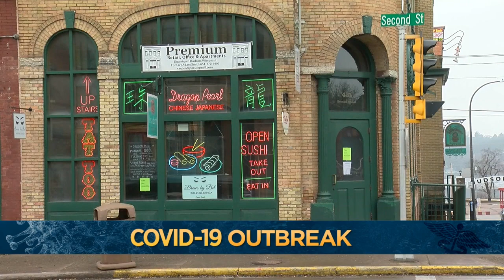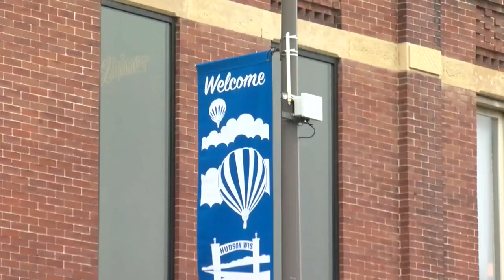Hudson Realtors Turn Missed Vacation Into Local Benefit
A Hudson couple cancelled their vacation and got a refund, now they are turning the misfortune into wider community support. Bill Hudson reports (1:45).